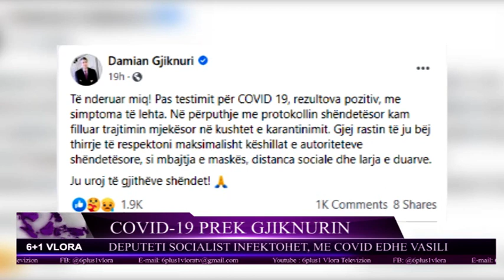Damian Gjiknuri me Covid-19. Infektohen edhe disa drejtues institucionesh në Vlorë